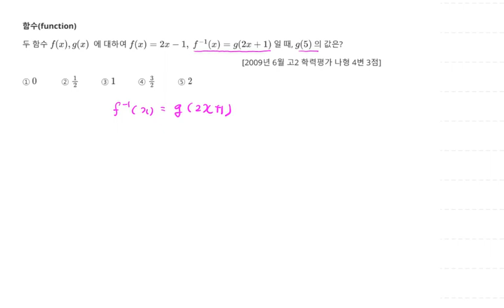2009년 6월 고2 모의고사 수학 나형 4번 3점 함수 역함수 76번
2009년 6월 고2 모의고사 수학 나형 4번 3점 함수 역함수 76번

1. 함수(function) 역함수 76번
3. 추후 Level 선택에 따른 문제 제공